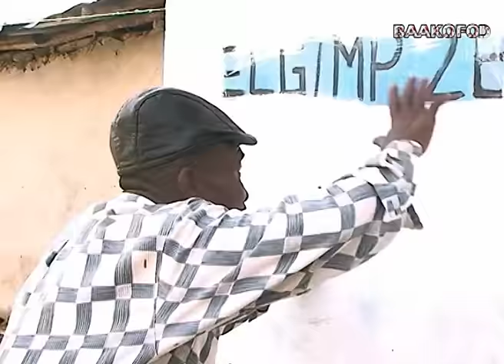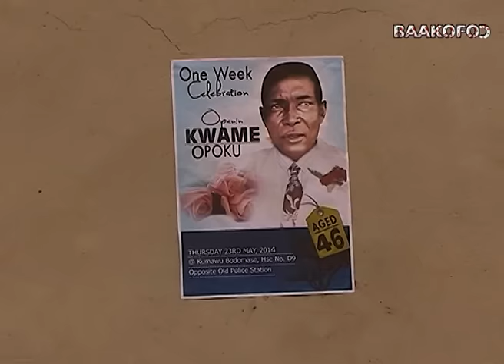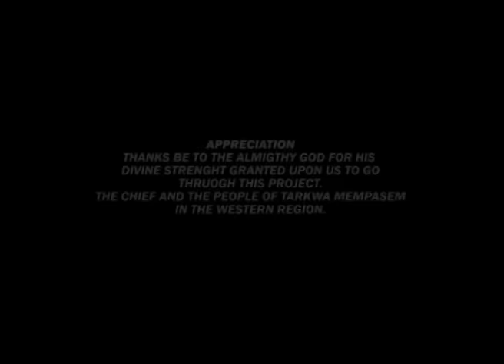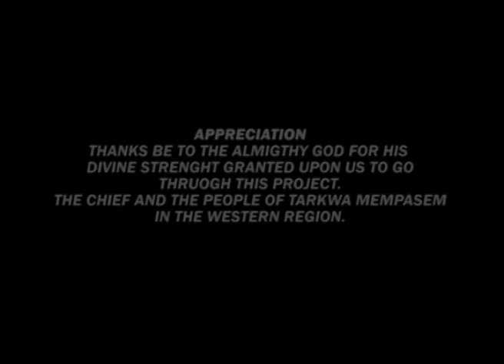BAKUFUO part 1 - Asante Akan Ghanaian Twi Movie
This is a Ghanaian kumawood Akan Twi movie.

Starring;
Produced by;
Directed by;